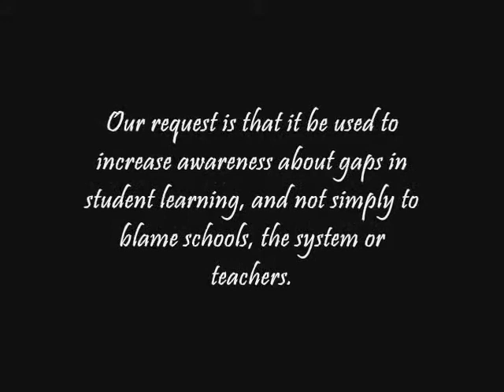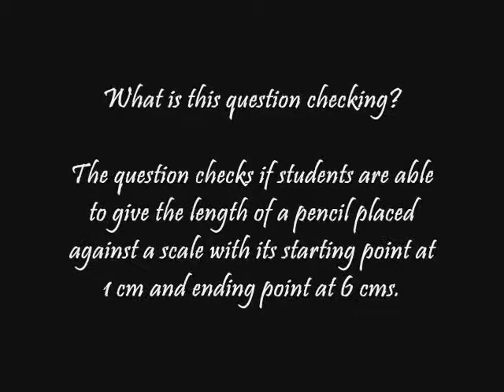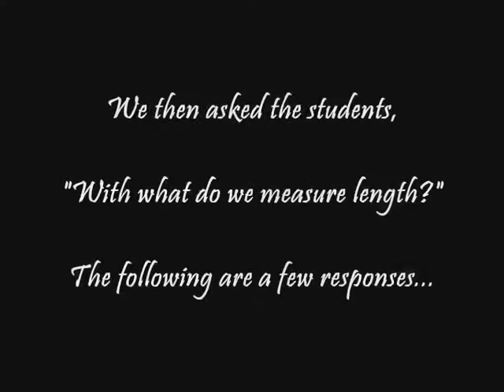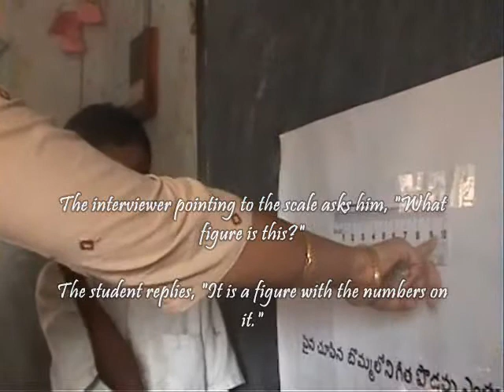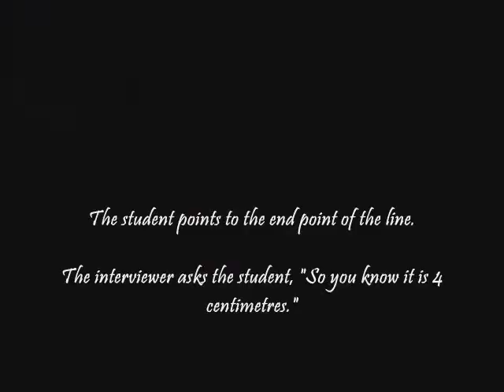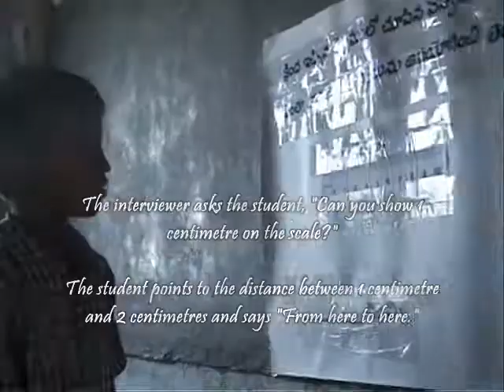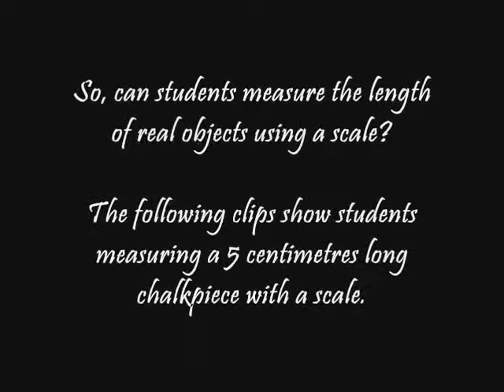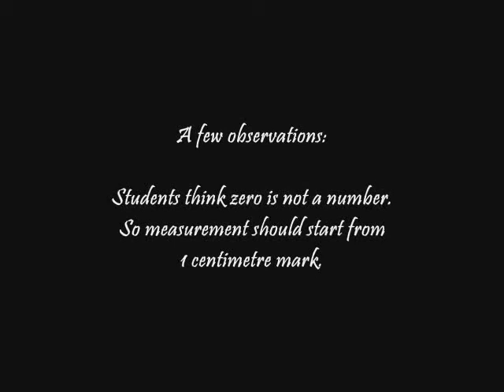Student Learning Study Series - Part 11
This video is part of a research effort to understand how children learn in order to improve student learning.  The video study was undertaken in 3 states of India - Andhra Pradesh, Gujarat & Rajasthan.

This particular video shows the student interviews done with Class 4 in 3 Government Schools of Andhra Pradesh.